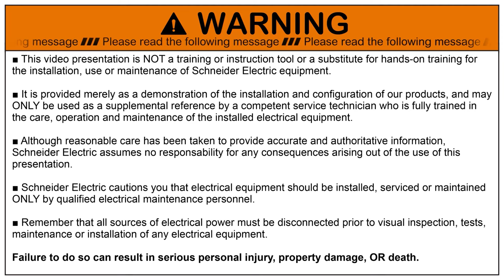EasyPact Molded Case Circuit Breakers CVS EZC 400-630A MN MX Installation Guide | Schneider Electric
Learn how to install Schneider Electric's EasyPact CVS/EZC Molded Case Circuit Breakers (MCCB) in the MN MX configuration. This step-by-step demonstration provides essential technical information for direct rotary handle installation, ensuring efficient energy management and uninterrupted power supply for your electrical installation needs.

➡️Discover the world of circuit breakers, electric power distribution, and electrical installation with Schneider Electric's EasyPact EZC molded case circuit breakers. These high-quality devices are designed to optimize power distribution, making them a reliable choice for any electrical system.

➡️Don't miss out on this comprehensive guide to optimizing your electrical distribution system with EasyPact CVS/EZC Molded Case Circuit Breakers. Watch now and take your electrical installations to the next level!

👋 GET TO KNOW US BETTER